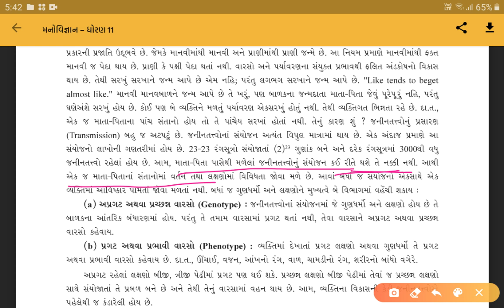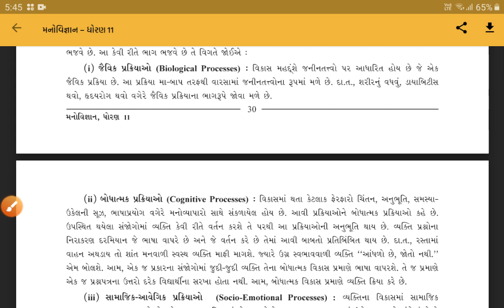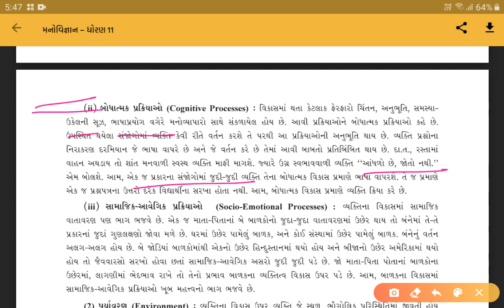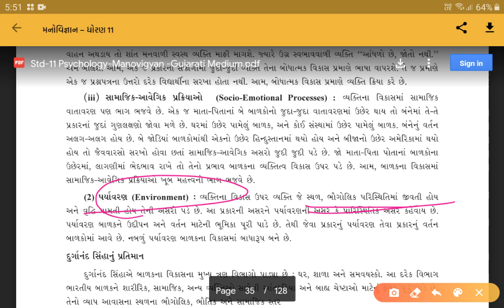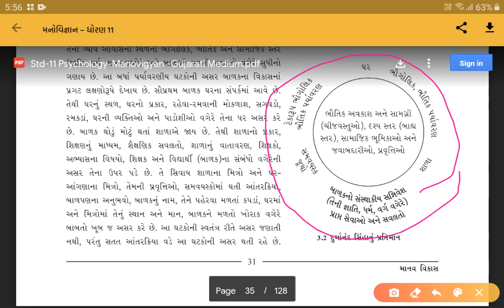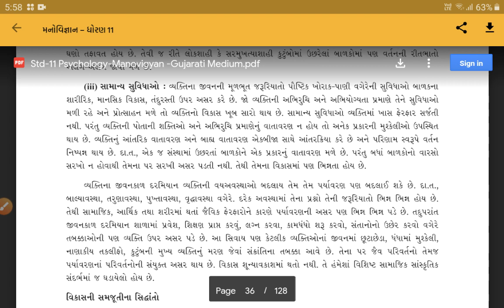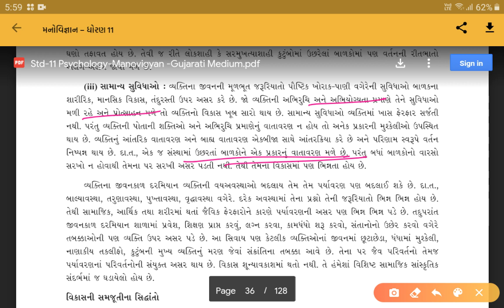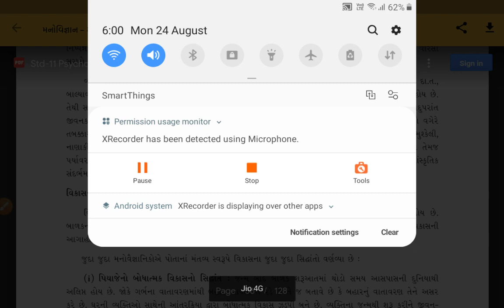Psychology unit 3 part 3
Std11